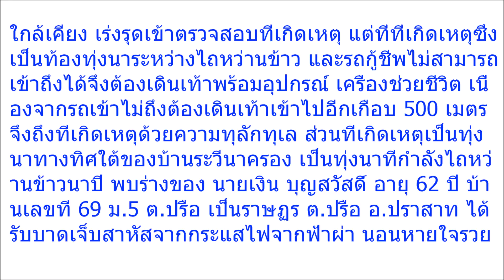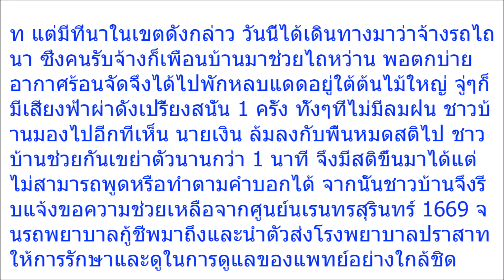“พ่อเฒ่า”วัย 62 ไถนากลางทุ่ง สักพักได้ยินเสียงดังเปรี้ยง พอเดินไปดูเห็นนอนนิ่งกับพื้นรู้สาเหตุชัดๆ เ